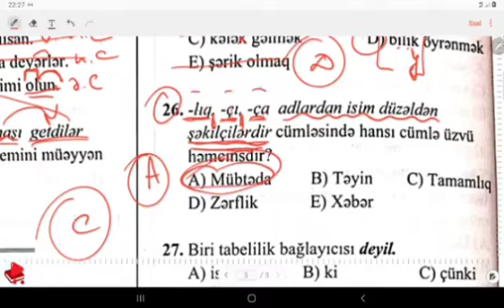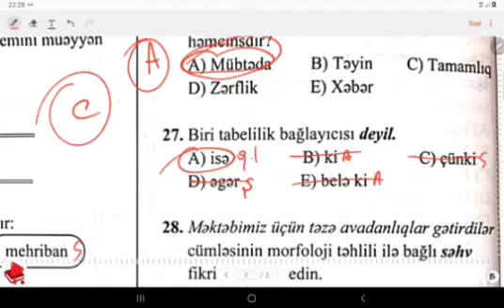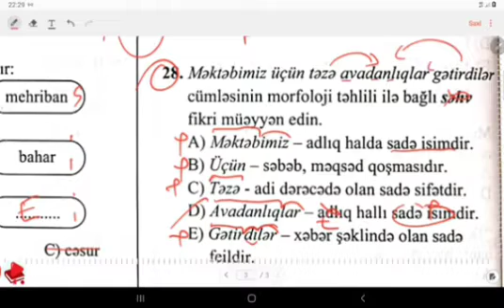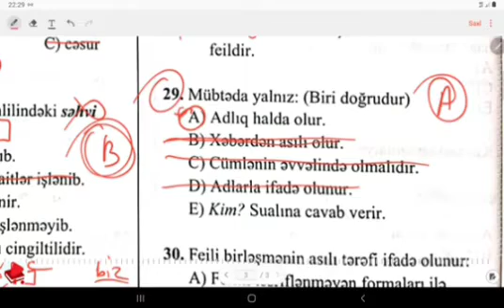Zaur müəllim l İbtidai Ana dili-5 ədəd sual izahı